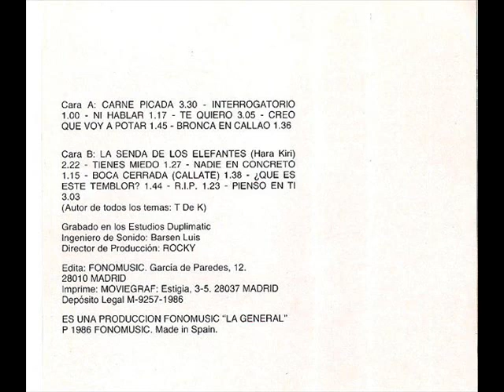TDK - Carnevisión - (Álbum completo) ☆☆☆☆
TDK (siglas de Terrorismo, kaos y Destrucción), es un grupo de hardcore punk fu dado en Madrid en 1984. Hoy son reconocidos como uno de los máximos exponentes del punk undergroud y del punk en España durante la década de los 80, así como pioneros en hardcore nacional.